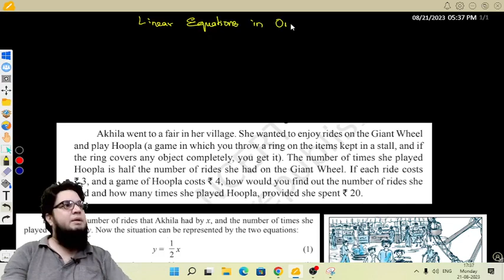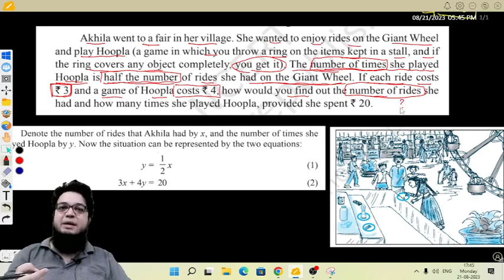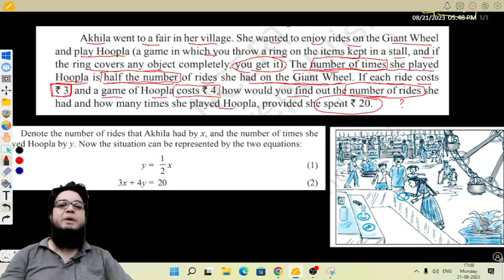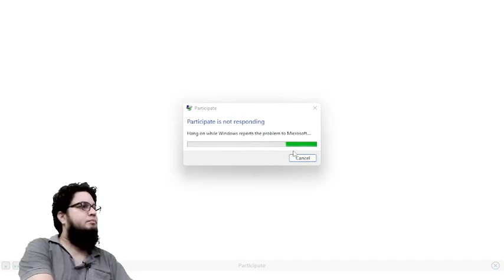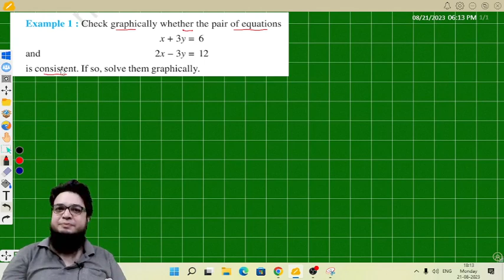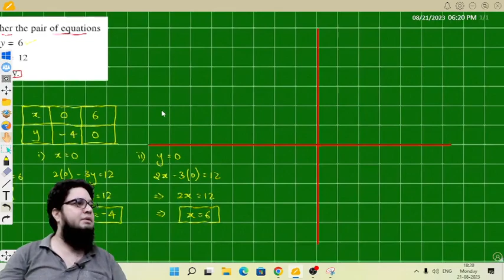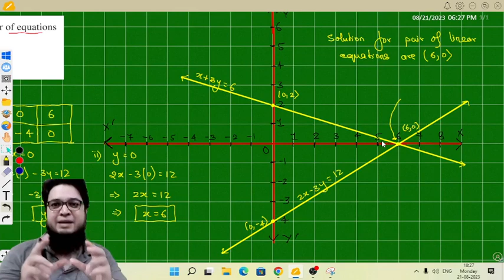Pair of Linear Equations in Two Variables I Class 10 I Math I Live Lecture 1 I Session 2023-24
Pair of Linear Equations in Two Variables, Solutions of Linear Equations, Consistent Solutions, Inconsistent Solutions, Dependent pair of Linear Equations, No Solution, Single Solution, Infinite many solutions, Parallel Line, Intersecting Line, Coincident Line, Example 1 New NCERT Rationalised

Admissions Open

                                      Science, NCERT
                                      Google Images
                                       PHET & Olabs
                                       MyCBSEguide.com